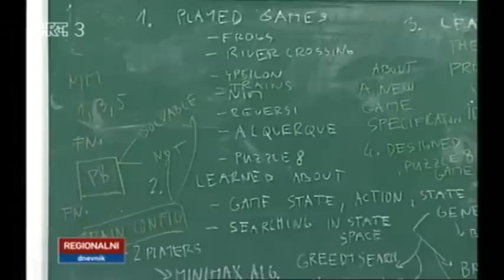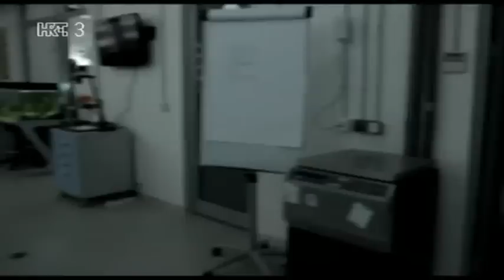Treći element S02E28 - Izvaninstitucionalno obrazovanje